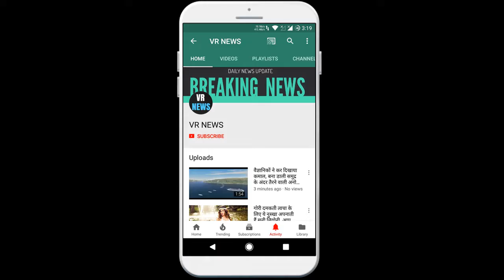दिल्ली हिंसाः उत्तर-पूर्वी दिल्ली में कल होने वाली 12वीं की परीक्षा स्थगित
Home Delhi Violence Postponement of 12th class in North-East Delhi tomorrow, in view of the situation of violence in the national capital, the Central Board of Secondary Education has conducted 12th class English test on Thursday at some centers in North East Delhi and East Delhi Has been postponed. Anurag Tripathi, Secretary, Central Board of Secondary Education ... New Delhi In view of the situation of violence in the national capital Delhi, the Central Board of Secondary Education postponed the class 12th English examination to be held on Thursday at some centers in North East Delhi and East Delhi. Done. Anurag Tripathi, Secretary, Central Board of Secondary Education, said, To avoid the urges of the Delhi Government and the difficulties faced by students, employees and parents, the Board has announced English of 12th class in the northeast part of the National Capital Region tomorrow. Has decided to postpone the examination. To be held at 73 centers in North East Delhi and seven centers in East Delhi tomorrow. Ali this test went postponed. The exam in the rest of Delhi will be conducted as per the schedule, the official said. The next date of examination for the affected students will be announced soon. At least 22 people have been killed and around 200 injured in violence in North East Delhi in protest against the revised citizenship law for the last three days.

VR NEWS !!